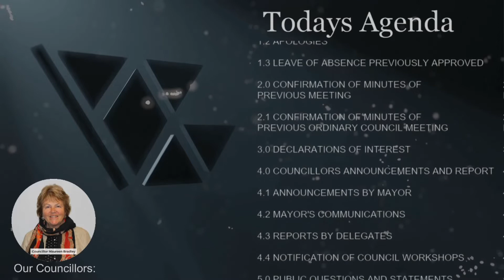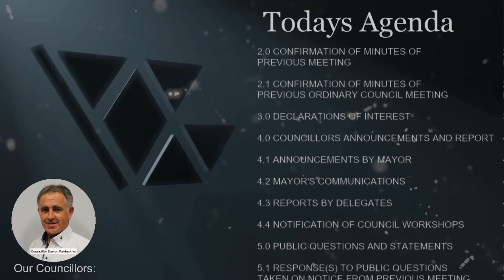Waratah Wynyard Council live stream - 17th May 2021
Footage of the Waratah-Wynyard Council meeting.
Monday, 17th of May 2021.
This meeting was held within the council chambers. Due to COVID-19,
safety procedures where followed to ensure everybody's health and safety